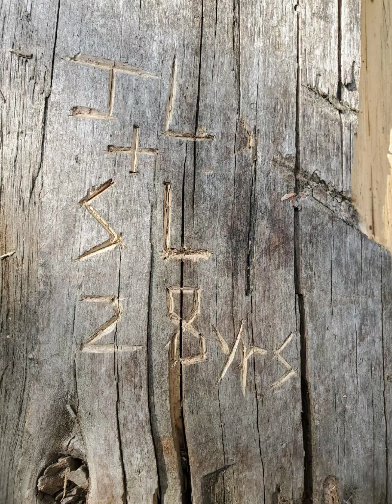Cypress 2023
Enjoying some camping in Nature